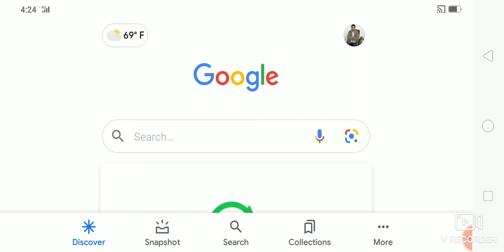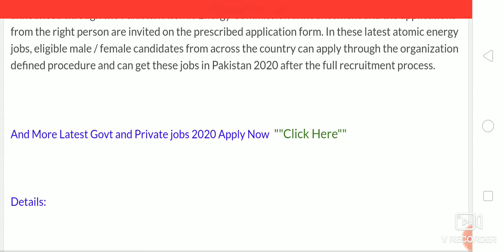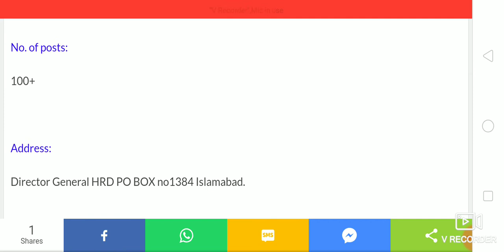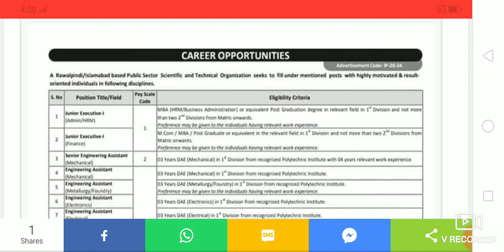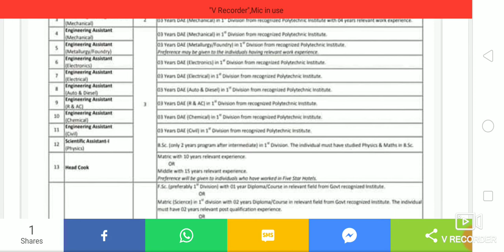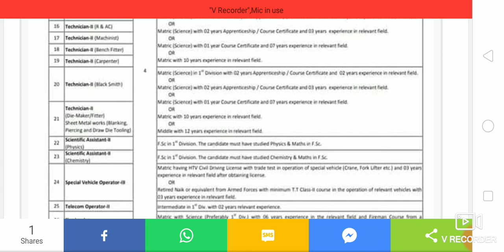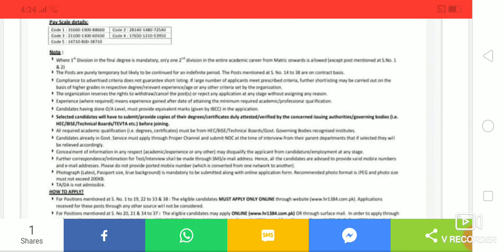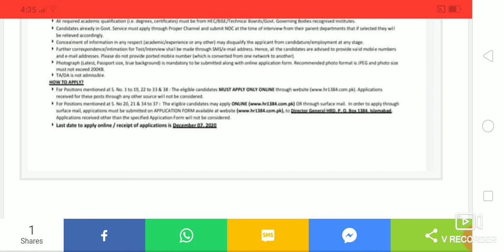PAEC PAKISTAN ATOMICS ENERGY COMMISSION LATEST JOBS 2020 ATOMIC ENERGY JOBS 2020 PAEC JOBS FOR ALL